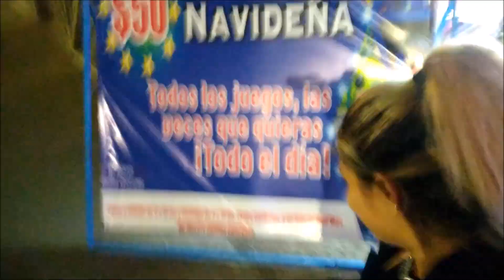Nueva Intro fuimos a la feria junto a plaza cristal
comenten me si les gusto esta intro que hice, por favor para hacer mas con diferentes fotos de echos reales en mi vida. jiji saludos hermanitos hermosos, mucho exito y que dios los bendiga siempre.